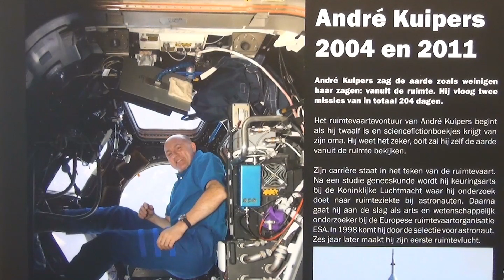60 jaar ruimtevaart Museum Noordwijk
Deze wisseltentoonstelling, die te zien is van 1 juni tot en met 31 december 2018, laat, zoals de titel al zegt, de ontwikkeling van de ruimtevaart zien, die begon met de lancering van de Russische Spoednik. Op 13 panelen wordt de geschiedenis met tal van hoogtepunten op een mooie en leerzame wijze in beeld gebracht. Verder zijn er interessante attributen zoals een mooi schaalmodel van de Space Shuttle. Het geheel wordt gecompleteerd door fascinerende filmbeelden. De tentoonstelling is een co-productie met Space Expo en is onderdeel van de evenementen die het themajaar Space in Noordwijk luister bij zetten.